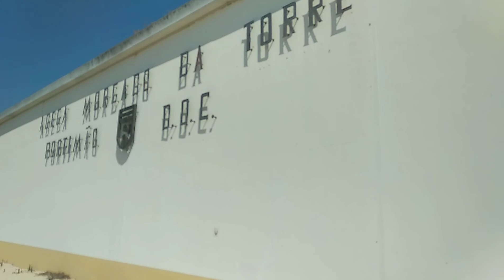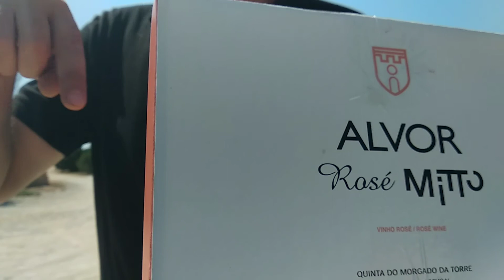Box time Quinta do Morgado Tapada da Torre Penina Portimão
Drive in Penina Portimão algarve Portugal and Discovery a wineceller.